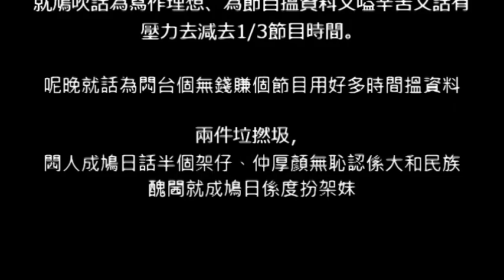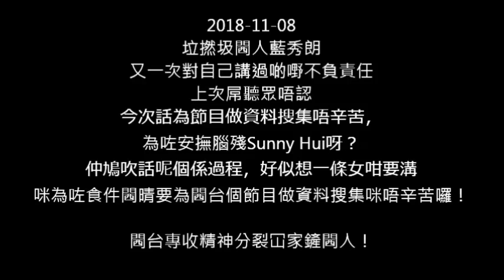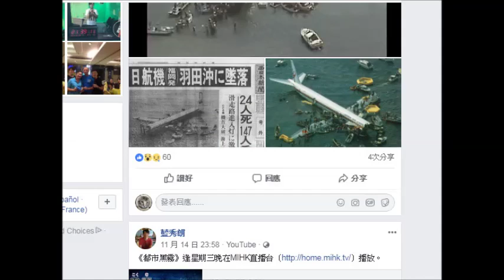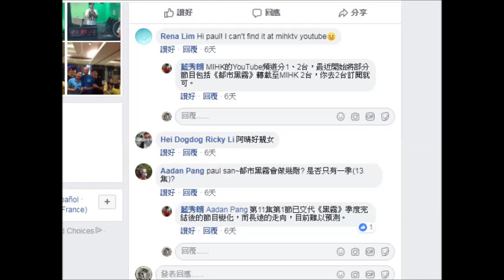20181121 閪人藍秀朗+醜閪閪晴一籮廢話解釋繼續做的原因，仲鳩吹話有網友支持